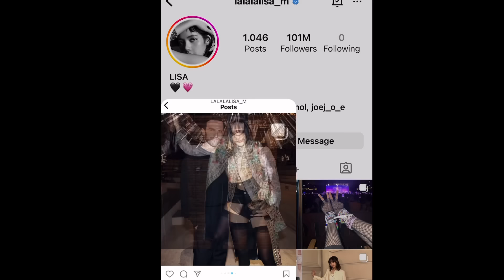พรีเซ็นเตอร์คนใหม่ของ Louis Vuitton ต้องเป็นเธอ ONLY!👑👑👑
คลิปล่าสุด;
-ประสบการณ์ล่าสุดการบินไทยกำไรแล้วต้องปรับปรุงอะไร?
ออกงานกับครั้งแรกกับ Bvlgari Thailand ปังไม่ไหว!
-เปิดเมนูครัวร้อยผัว อาหารบ้านๆตกผู้มานัดต่อนัด😜😜😜